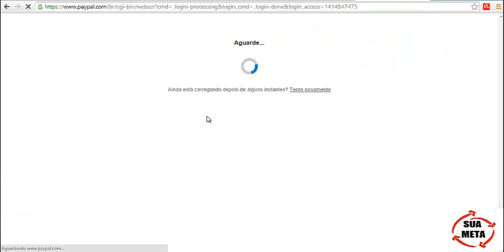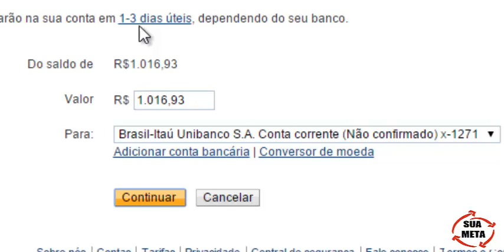Como trabalhar pela internet - Aprenda como trabalhar em casa sem altos investimentos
Aprenda como trabalhar pela internet de verdade, sem esquemas ou pirâmides

Um negócio para chamar de seu, sem precisar ficar enrolando ninguém, sem precisar ficar convidando pessoas para trabalhar com você, um trabalho pela internet de forma sustentável e escalável, veja agora